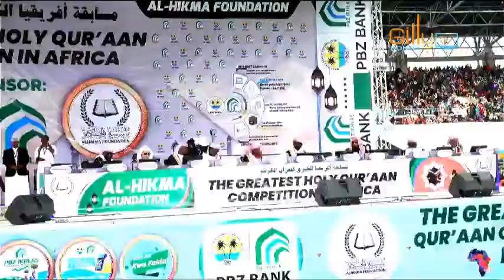Vijana 50 kulipiwa mahari na Al- Hikma Foundation, Sheikh Kishk atangaza kwenye mashindao ya Quran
Taasisi ya dini ya Kiislamu ya Al- Hikma Foundation imetangaza kuwalipia mahari vijana 50 ambao wapo tayari kuoa.

Akizungumza katika mashindano ya 23 ya kimataifa ya uhifadhi wa Qur’an ambayo yamefanyika leo Jumapili Aprili 9, 2023 katika Uwanja wa Uhuru jijini hapa, Sheikh Nurdin Kishki ambaye ni mwenyekiti wa taasisi hiyo amesisitiza kuwa mahari hiyo haitawahusu wale wanaotaka kuongeza mke wa pili.

Kishki amesema sharti hilo limewekwa kwa asiye na mke kabisa ana haja ya kusaidiwa zaidi ya yule ambaye anataka kuongeza mke.